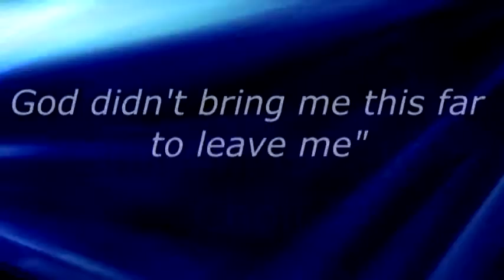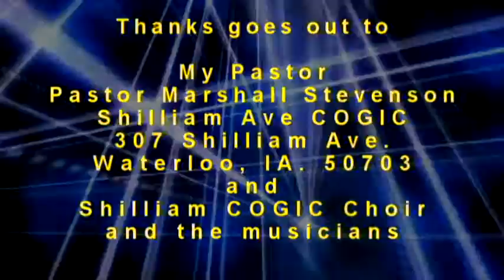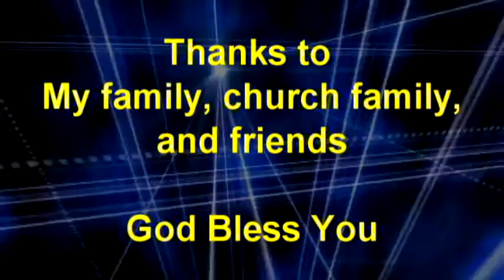Lisa Collins in Concert